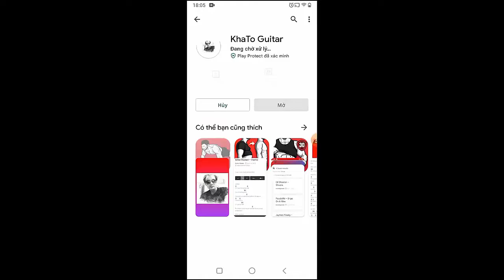Montell Fish - Hotel | Guitar Tutorial